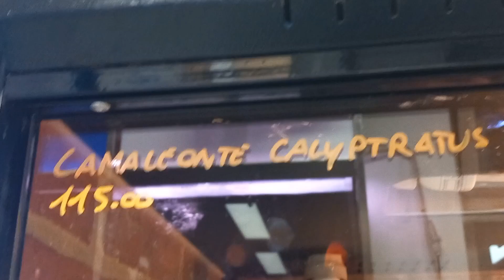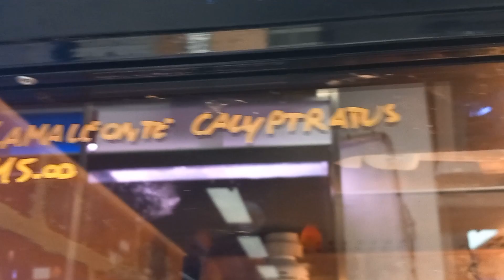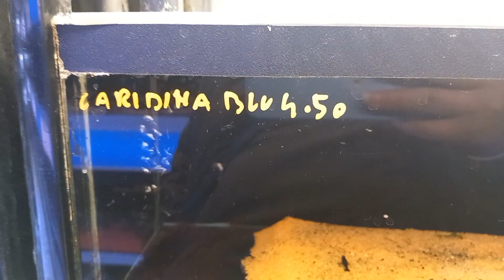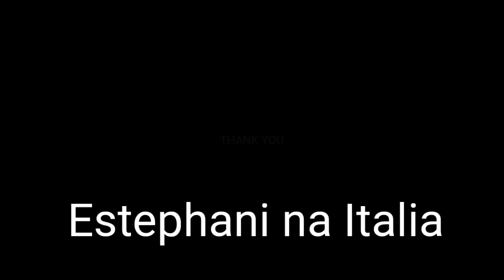TOUR ZOO MINI MARKET - CASATENOVO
Meu instagram : jessicaestephanijeje

MEU CANAL YOUTUBE ESTEPHANI NA ITALIA

mostrei varios animais